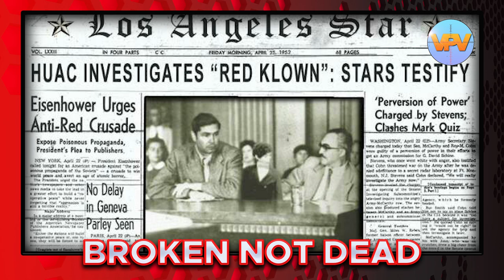VETERANS POINT OF VIEW ON: GINA CARANO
Today at A Veteran's Point of View we will be taking a look at the issue regarding Gina Carano, also known as "Cara Dune" from the hit show "The Mandalorian" from the Star Wars Universe playing now at Disney+